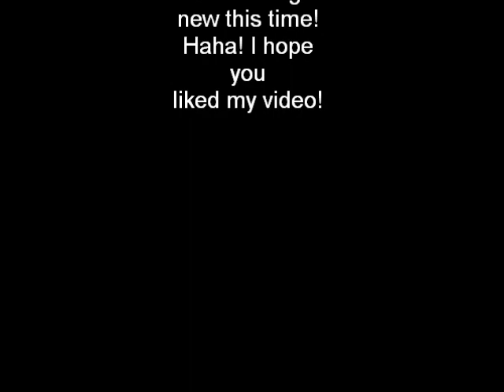XIA(H) Junsu 11AM (11시 그 적당함) violin cover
This song is so beautiful and I'm obsessed with it. I was on the verge of tears during my first listen...and every time after that! Haha! Though it won't even be close to Junsu's amazing voice, I wanted to do a cover of it. I tried to do something different and mimic the acapella thing. I hope the wind isn't too distracting! I played this by ear so sorry no sheets!